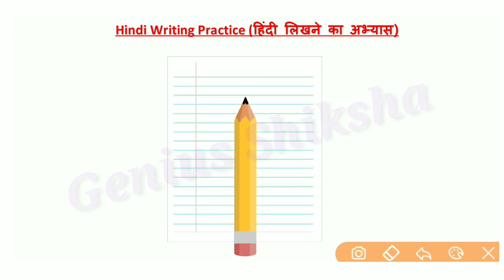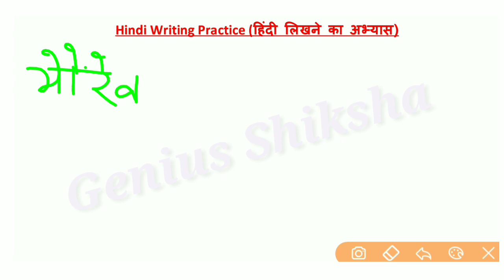हिंदी लिखने का प्रैक्टिस l Hindi writing practice l how to write Hindi l हिंदी लिखना कैसे सीखे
dear friends maine aaj ke is class me hindi ke aadhe akshar wale shabd ko padhna aur likhna sikhaya hu. isme humne (क से ज्ञ) tak hindi ke aksharo aur unse banane wale aadhe akshar ke shabd ko bilkul aasan tarika se padhna aur likhna sikhaya hu.
       yadi aap Dil se hindi sikhna chahte hai to class ko last tak dhyan se dekhna.